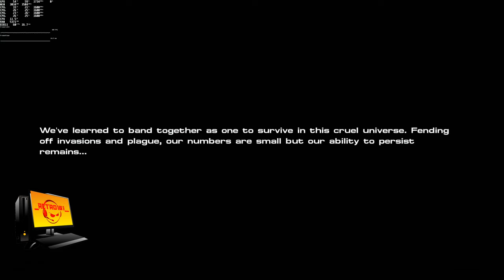PC GAMING ARK SURVIVOR Part 1